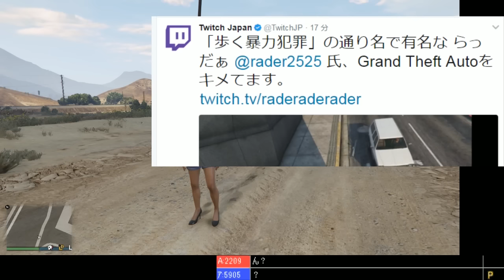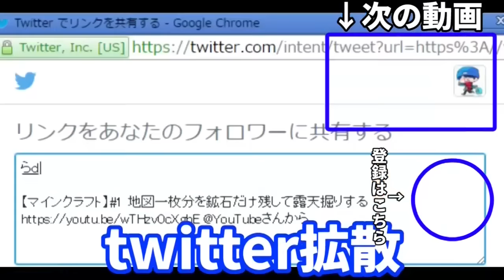【GTA5】Twitch公式に変な通り名をつけられる男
◆twitterフォローはこちら↓。フォロバはいいねかリプライで